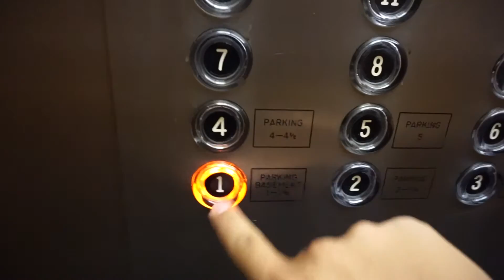Idea vs Action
While I wait for Jess to get her hair fixed I had 3 hrs to spare. I went to check on our new/empty apartment bringing up all the useless $%!& we bought from walmart. I took that time to express how weird and awkward vlogging is for me, but also how much I enjoy doing it. Then I realized that all my ideas go as far as the pages in my book… I have to change that.

Directed by Jose H. Rodriguez
Edited by Jose H. Rodriguez
Cinematography by Jose H. Rodriguez and Jessica Adams

It's also where I let people know what I'm involved in.